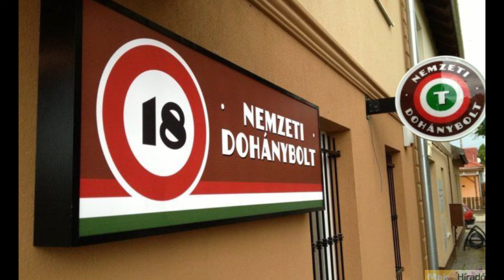World News - Január 1.